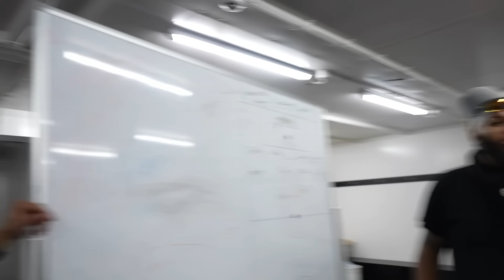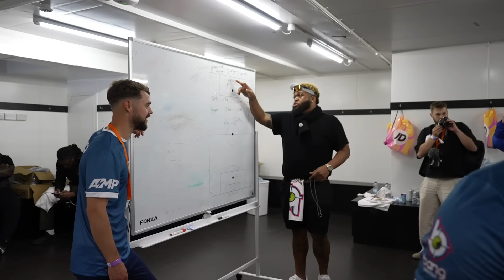I Went To LONDON For The LAST TIME